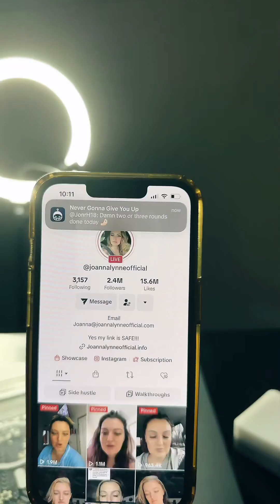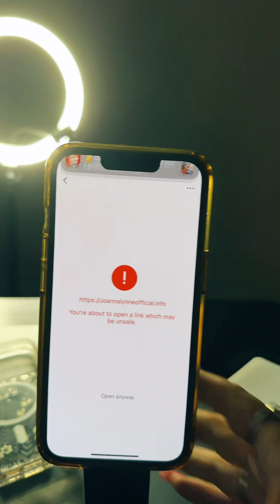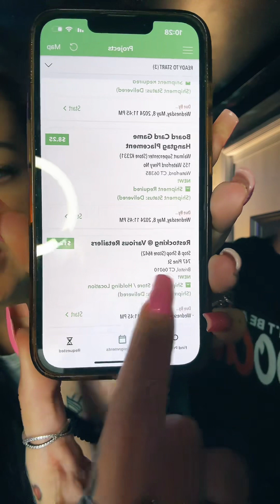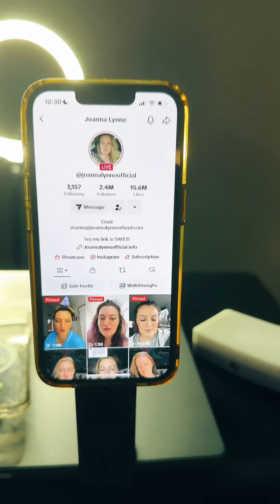Loooong Day Chit Chat Live 5/6/24